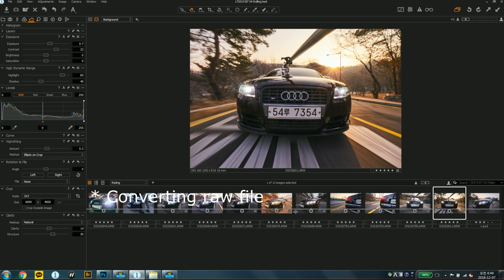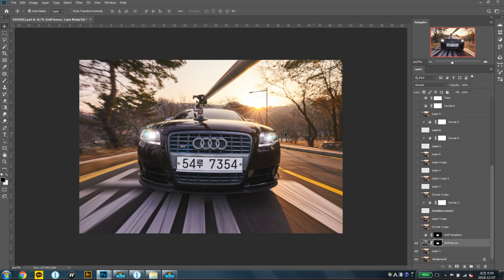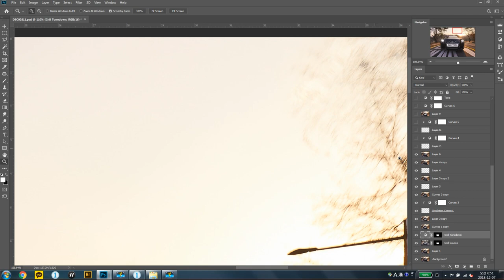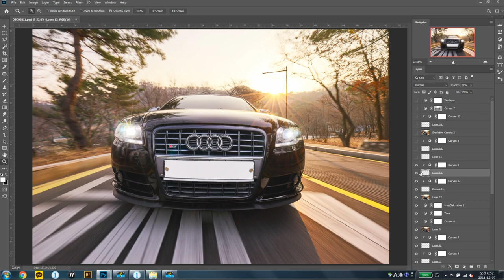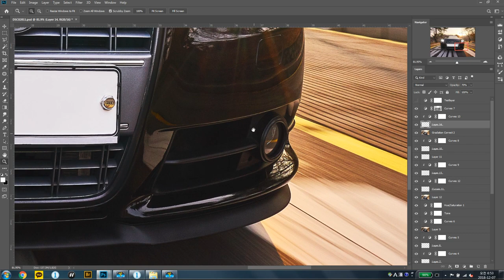AUDI S4 Rig shot Composite (Tutorial)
Shoot : SONY A7, FE 16-35mm F4

Raw file converting : Capture one pro - Jpeg 100% quality

Retouching program : Adobe Photoshop CC